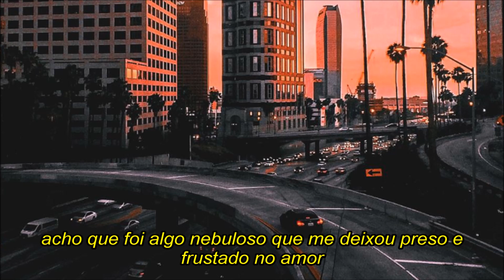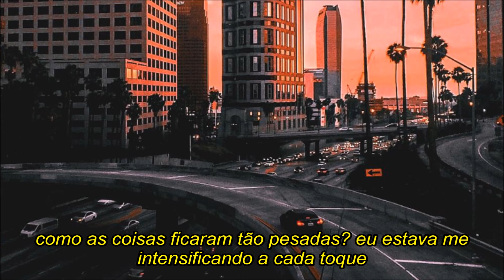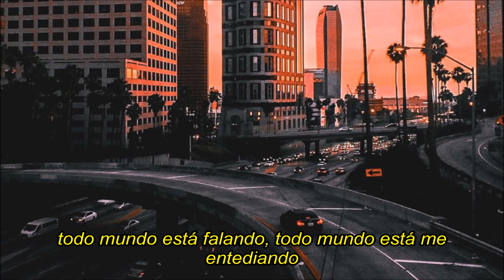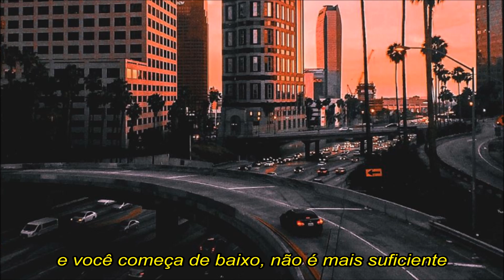Tradução de Girls Like Me (Garotas Como Eu) - Will Joseph Cook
Hey peaches! Se quiserem sugerir traduções, tirar dúvidas, conversar comigo ou até indicar músicas é só me seguir no Twitter: @scrumptiousleo ❤❤❤

"Eu quero seu amor e sua cabeça na minha cama"

Heeey peaches! Achei duas expressões que achei interessante compartilhar:
1. escalate - intesificar
2. drill - uma atividade que pratica uma habilidade particular e freqüentemente envolve a repetição da mesma coisa várias vezes, especialmente um exercício militar destinado a treinar soldados.
Certo?